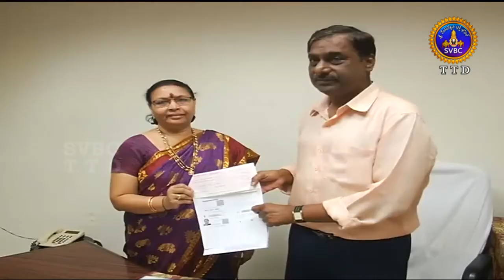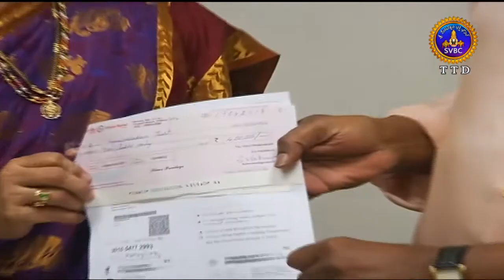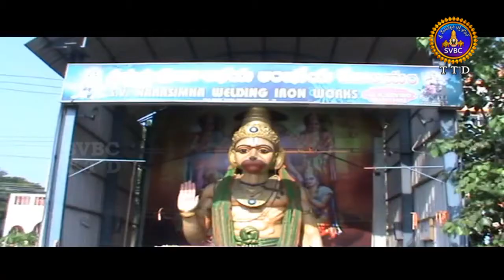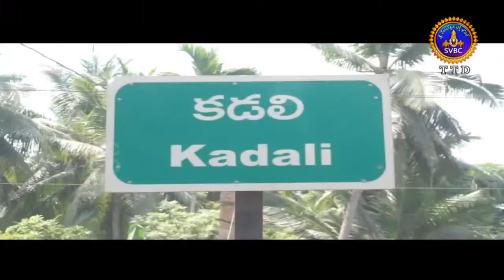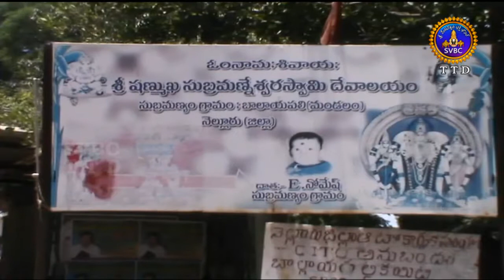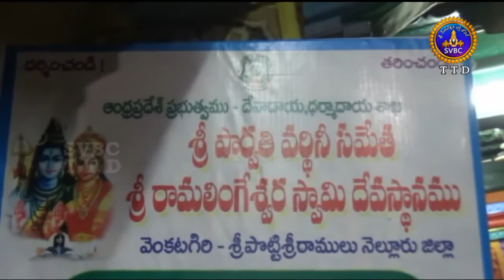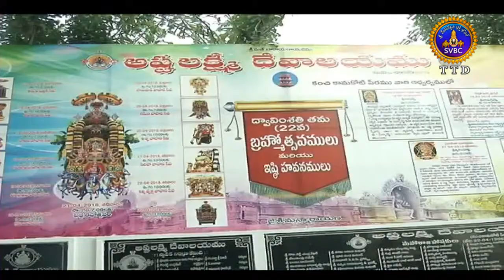Adhyatmika Viseshalu 9am | 18-04-18 | SVBC TTD